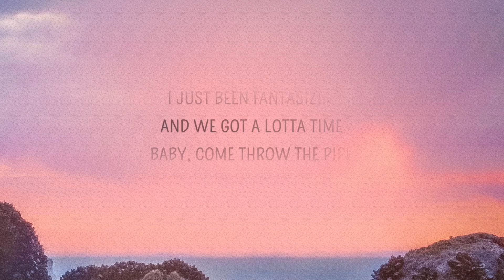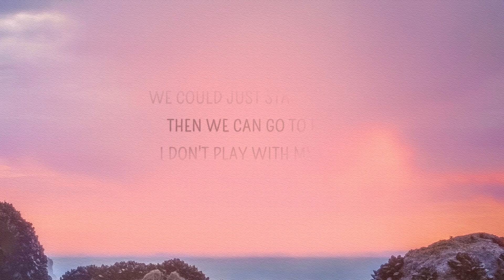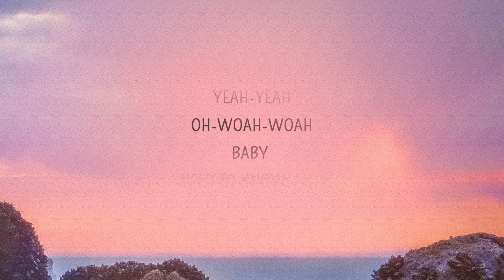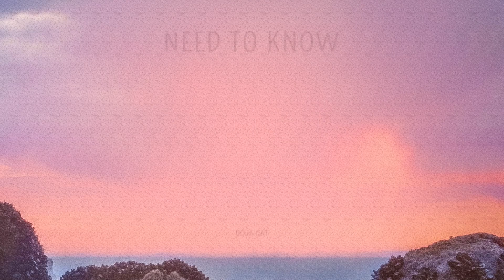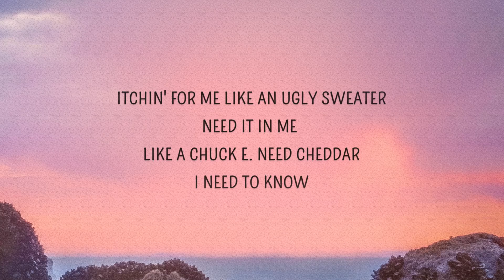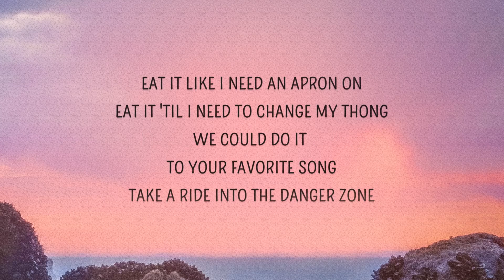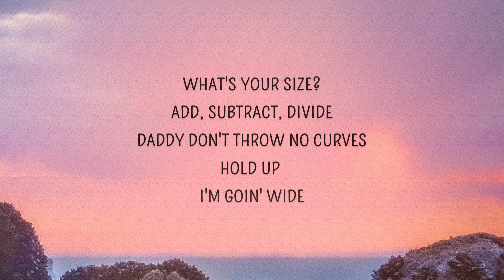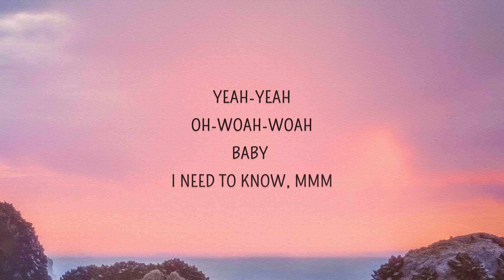[1 HOUR] Doja Cat - Need to Know (Lyrics)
Need to Know Lyrics
[Intro]
Yeah

[Verse 1]
Yeah-yeah, woah-woah-woah
Eat it like I need an apron on (Yeah, oh)
Eat it 'til I need to change my thong (Yeah, ayy)
We could do it to your favorite song (Yeah, ayy)